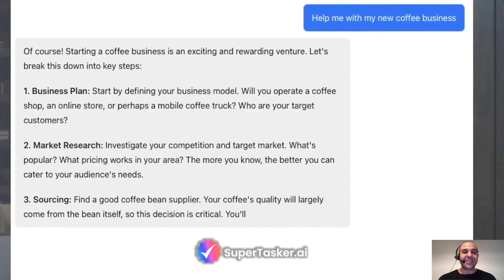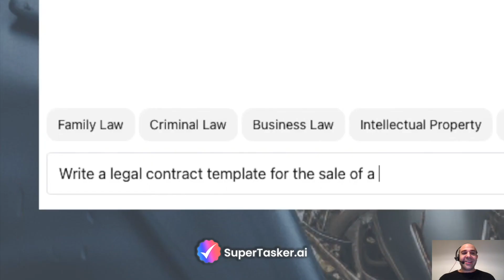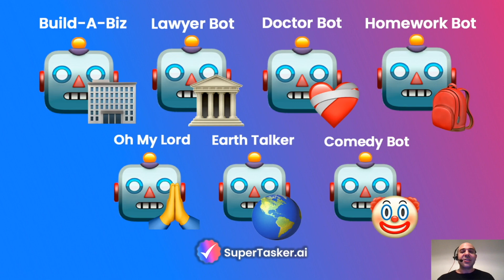🔥 Ultimate Chatbots at a Coffee's Price! Unveiling the Supertasker.ai Chatbot Ensemble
Welcome to Supertasker.ai! Dive deep into our expansive universe of AI chatbots tailored to assist, educate, and inspire. Whether you're an aspiring entrepreneur, a law enthusiast, a student, or someone seeking health and spiritual wisdom, we've got the perfect chatbot for you.

Build-A-Biz Chatbot - Your ultimate guide to setting up a business. Dreams? Meet actionable guidance! 💼

Legal Wrangler AI Lawyer Bot - Navigate the complex world of legal matters with ease. No more legal jargon nightmares! 📜

Homework Helper Chatbot - Say goodbye to study struggles. Your academic ally is here! 📚

Wholistic Doctor Chatbot - Personalized health insights and a new approach to wellness! 💪

Plus, enlightening spiritual guidance with the Religious Chatbot, eco-friendly tips with the Earth-Friendly Chatbot, and hearty laughter with the Comedian Chatbot. 🌱🙏😂

And this is just the beginning! We're continually adding new chatbots to make your every task SUPER. Join us today and embark on an unparalleled digital journey. 🚀